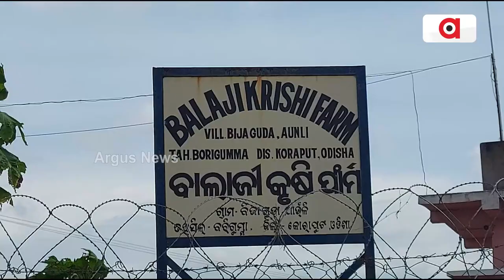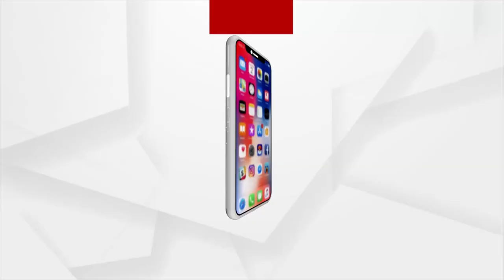ଦେଢ଼ଶହ ଲୋକଙ୍କୁ ଜୀବିକା ଦେଇଛି ପିଜୁଳି ବଗିଚା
କୋରାପୁଟ ଜିଲ୍ଲା ବୋରିଗୁମା ତହସିଲ ବିଜାଗୁଡା ଆଉଁଳି ଠାରେ ରହିଛି ବଡ଼ ଏକ କୃଷିଫାର୍ମ  । ୧୦୦ ଏକର ପରିମିତ ଜମି ଉପରେ ଗଢି ଉଠିଥିବା ଏହି ଫାର୍ମରେ ଫଳୁଛି ସୁଆଦିଆ ବିଦେଶୀ ତାଇୱାନ ପ୍ରଜାତିର ପିଜୁଳି ସାଙ୍ଗକୁ ଡ୍ରାଗନ ଫ୍ରୁଟ  । ୧୨ ଏକର ଜମିରେ ଡ୍ରାଗନ ଫ୍ରୁଟ ହୋଇଥିବା ବେଳେ ୫୨ ଏକର ଜମିରେ ଲାଗିଛି ପିଜୁଳି । ଜିଲ୍ଲାର ସବୁଠୁ ବଡ଼ ଏହି ଫାର୍ମରେ ଆଖପାଖ ୫ ଖଣ୍ଡ ଗାଁର ୧୫୦ ଲୋକଙ୍କୁ ମିଳିଛି ଜୀବିକା ।